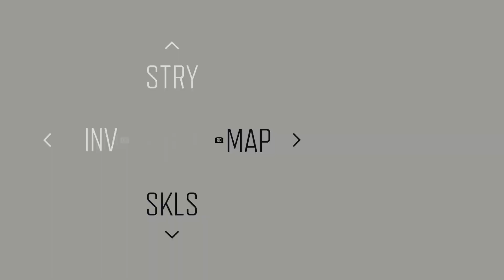Days Gone is my fave zombies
Grinding missions still